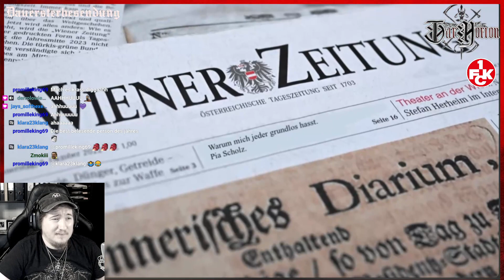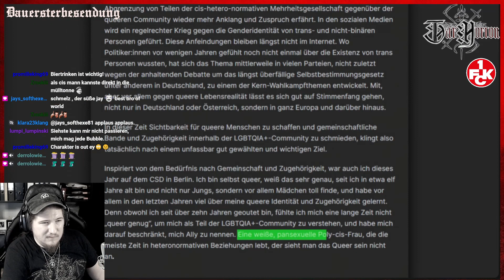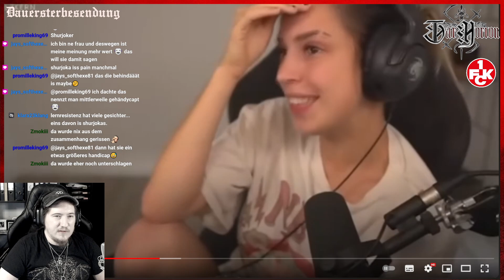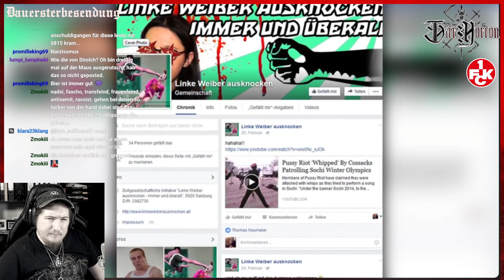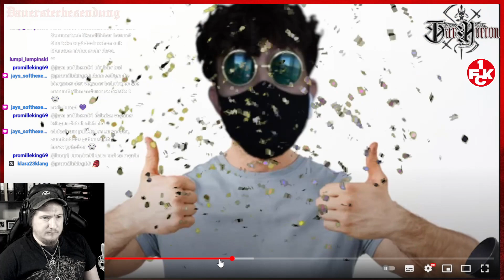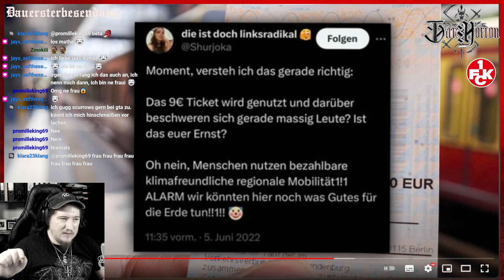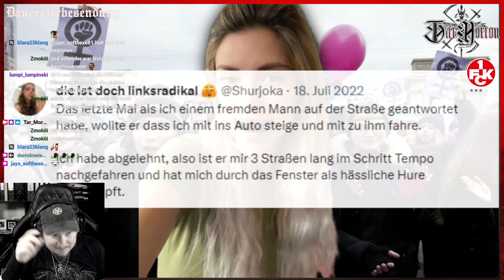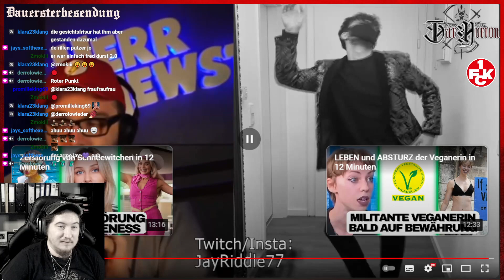Amateur-Reaction-Part 6.4 (17.11.2023) - Jay Riddle - Der Absturz von Shurjoka